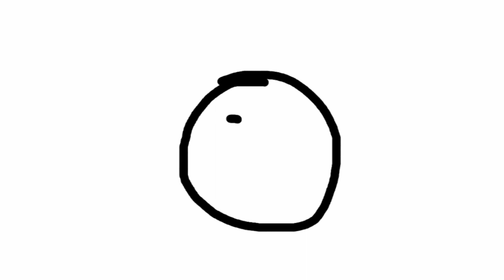Easy Draw a Beautiful Sun Drawing,Painting and Coloring Step by Step for kids,Toddlers Video,Part-11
Your queries 👈👈

Kids panting
drawing pictures
Kids Painting pictures
ABCD
ABC